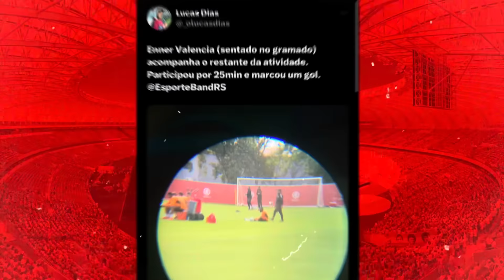INTER: ⚠️ VEJA FORTES IMAGENS DO PROTESTO NO CT | RENOVAÇÃO MILIONÁRIA | 24 MILHÕES POR ELE | VIAGEM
📽️ IMAGENS DO PROTESTO: THAIGOR JANKE / CANAL A DUPLA